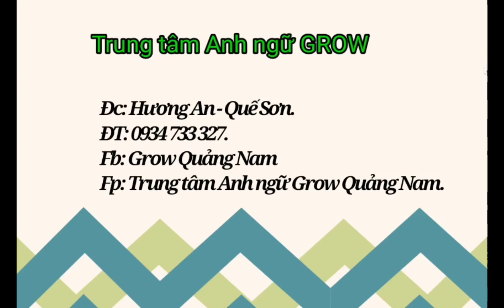Rose - Thanh ngọc - Movers 5/3